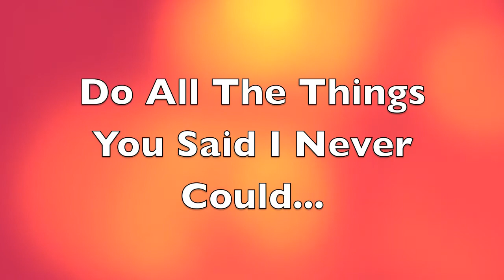TAG VIDEO: GET TO KNOW SKINNY SISTER! DAY #314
Jen: ladyj619
Lisa: reese71886

2014 Weigh Ins:

JEN -

1/1/2014 : 266.5
1/8/2014 : 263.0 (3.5 lbs Loss!!)
1/15/2014: 261.0 (2 lbs Loss!!)

LISA -

1/1/2014 : 264.6
1/8/2014 : 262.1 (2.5 lbs Loss!!)
1/15/2014: 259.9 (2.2 lbs Loss!!)

Friend Us On MyFitnessPal:

Jen: patienceandfaith619
Lisa: reese71886